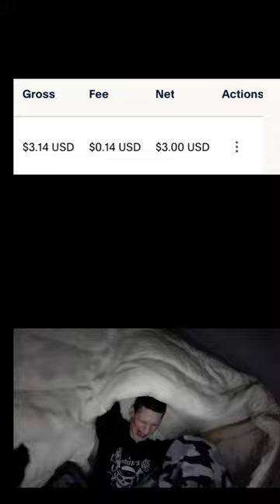thank you for the 3 14